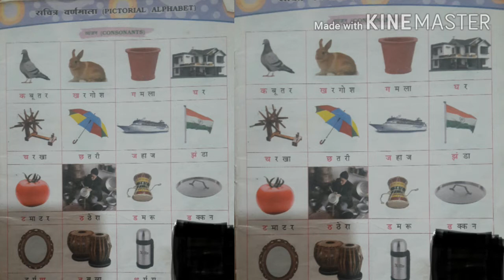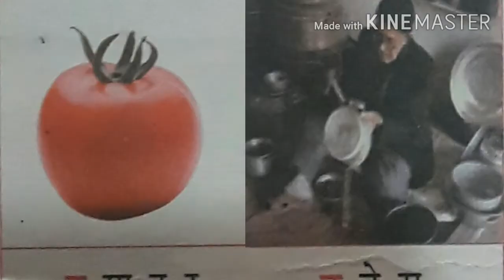आओ सीखें हिन्दी वर्ण माला बोलना (क से थ)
आओ सीखें हिन्दी वर्ण माला बोलना   (क से थ) Pasmita Bhatt